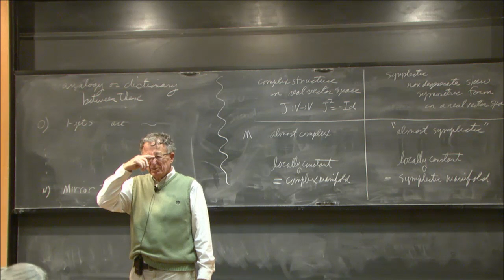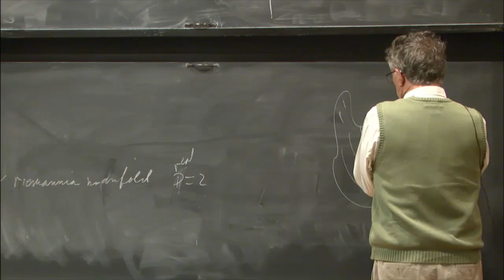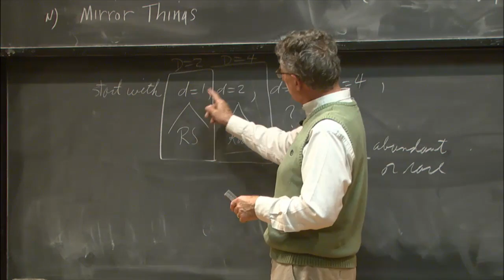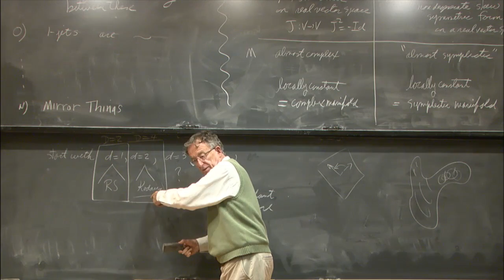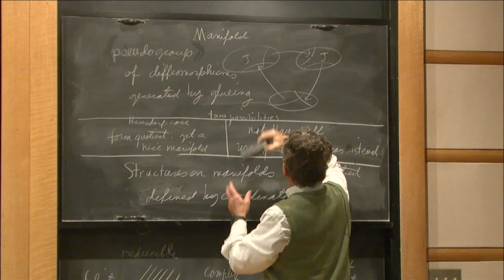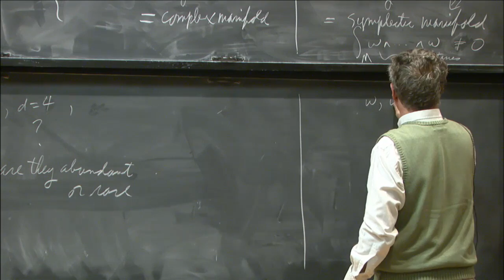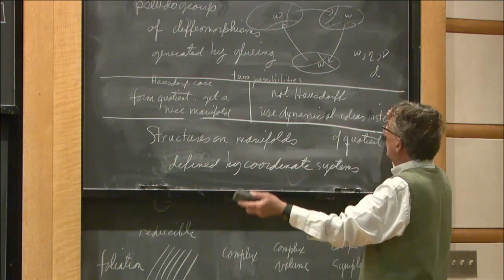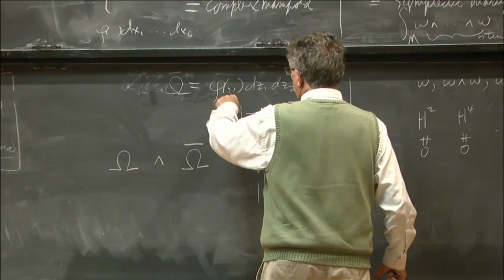Some elementary remarks about close complex manifolds - Dennis Sullivan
Event: Women and Mathmatics
Speaker: Dennis Sullivan
Topic: Some elementary remarks about close complex manifolds
Date: Friday 13, 2016

For more videos, check out video.ias.edu